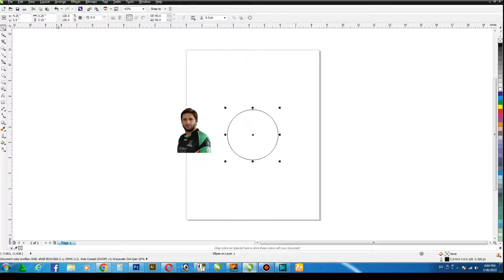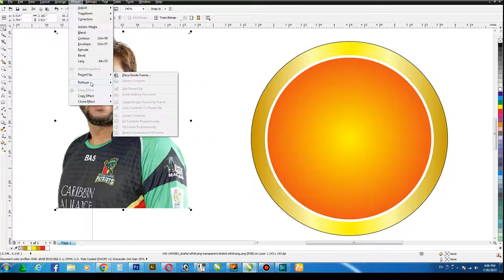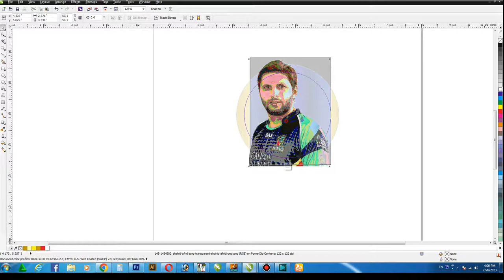How to Create Circle Clipping Mask in coreldraw with tricks | Coreldraw Tutorial for beginners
Dear Viewers, In this CorelDraw Tutorial, You will learn How to Power clip inside the frame in coreldraw.

Topic Covered :
1- Take any image
2- Take Circle for Power clip
3 - Adjustment of Picture
4 - Power clip inside the frame
5 - Use Trick for clipping mask